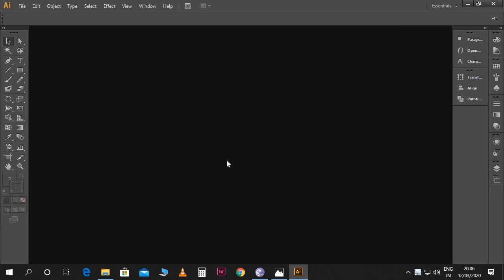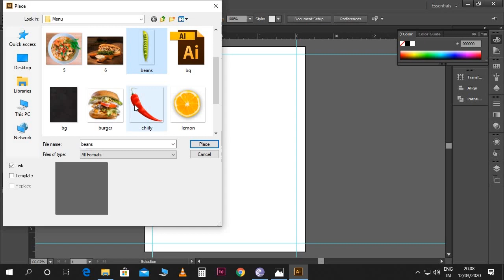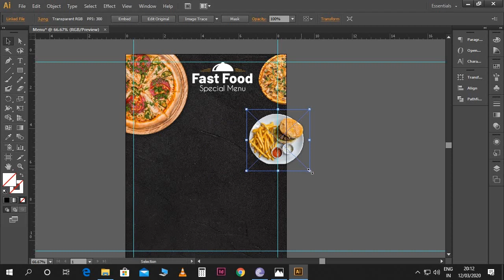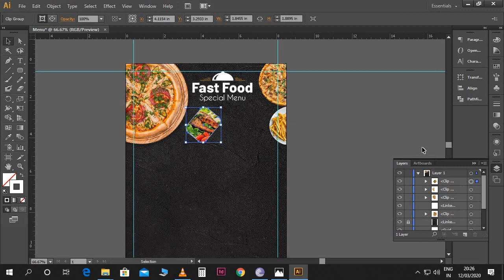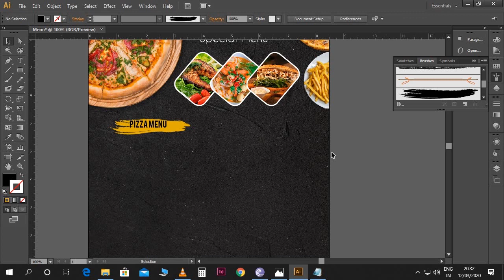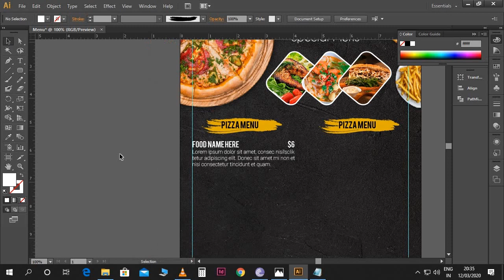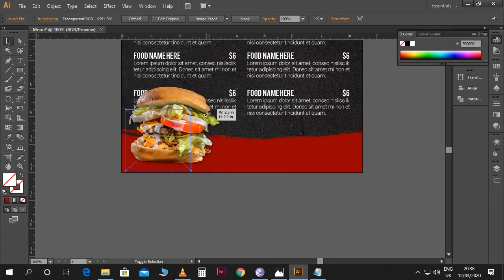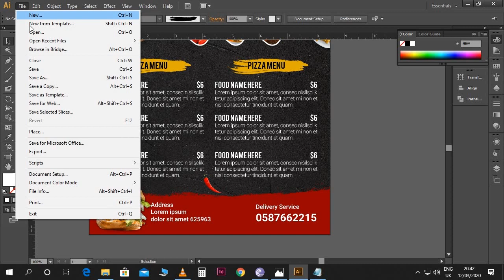How to Create Menu Card in Illustrator CS6 l മലയാളം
Photo by Lovefood Art from Pexels
Photo by T - N G U Y E N 🍁 from Pexels
Photo by Dana Tentis from Pexels
Photo by Lum3n.com from Pexels
Photo by Andy Kuzma from Pexels